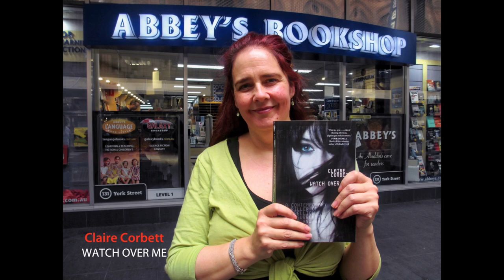Watch Over Me by Claire Corbett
Authors at Abbey's 131 York Street, Sydney - Watch Over Me is a modern crime thriller which covers rebellion, surrender, love, and war. The latest from Claire Corbett demonstrates both the power of modern warfare, and the importance of what is worth fighting for.